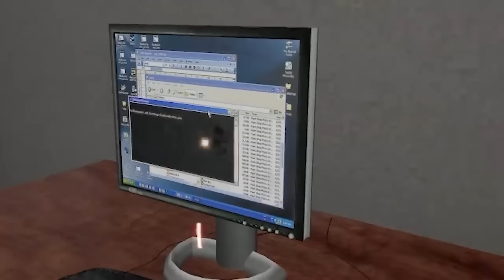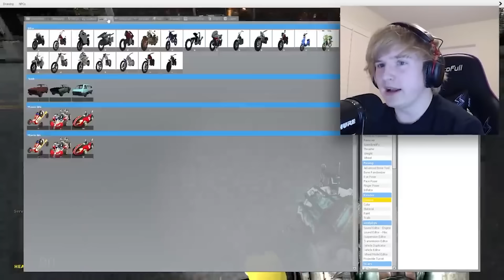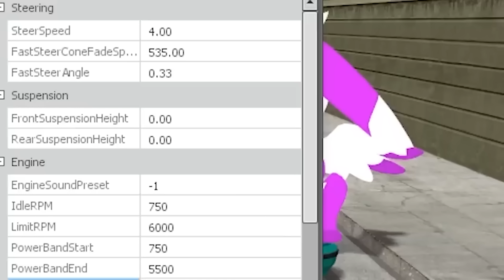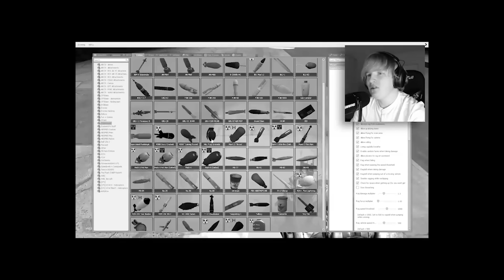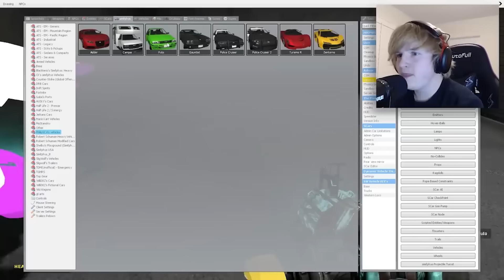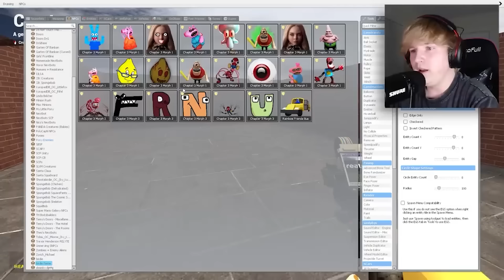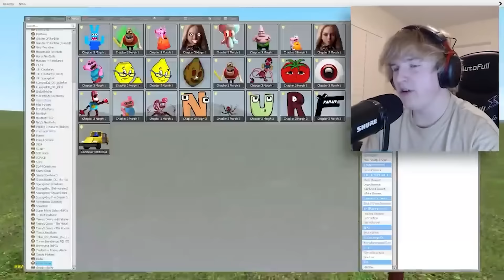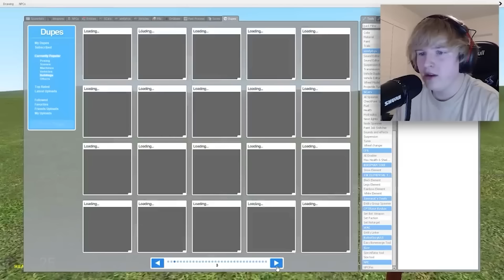RUNNING FROM MS. LEMON... (Full Movie)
If you see MS. LEMON outside your house, RUN AWAY FAST! I WAS CHASED BY MS. LEMON!

If this movie gets 5000 likes, I will make another one :)